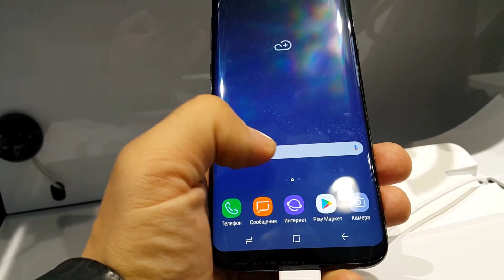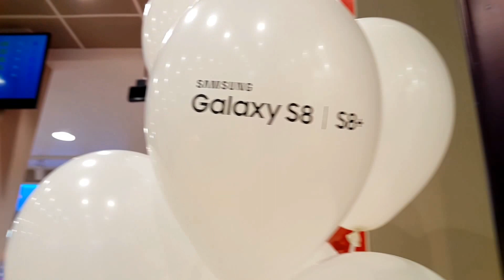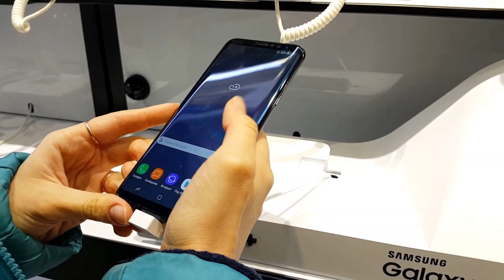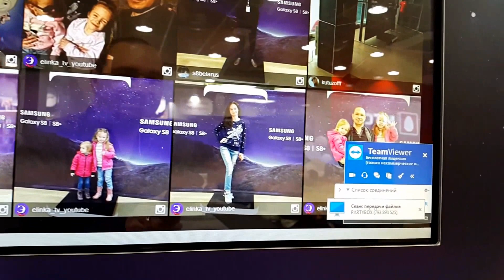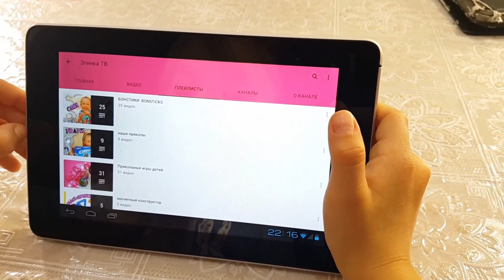Samsung Galaxy S8 и S8+ Элина выбирает себе телефон !!!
Привет, друзья!
Мы едем на старт продаж, где будет происходить презентация SAMSUNG Galaxy S8 и S8+
Какой из них вам нравится больше? Пишите в комментариях

Смотрите еще больше видео для детей на моем канале Элинка ТВ